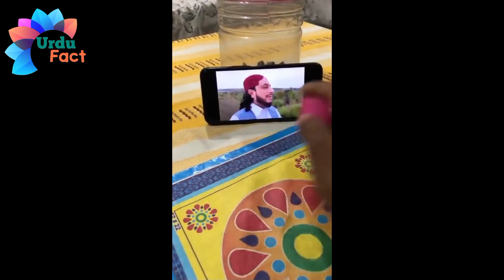Live Karamat Haq Khateeb Hussain Ali Badshah Sarkar | Urdu fact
Un Ka Mangta Hu Jo Mangta Nahi Hone Dete
 Azam Qadri
haq khatteb favourite naat
favourite naat
tranding naat
2022 naat
naat 2023
azam qadri naat
azam qadri naat 2022
azam qadri naat with haq khatteb
new naat
haq khatteb naruwal big mehfil
narowal
narowal mehfil haq khatteb
narowal big mehfil khatam e nabuwat